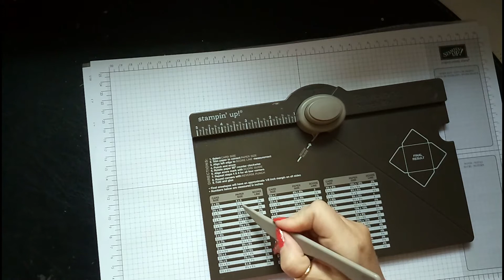Carol Creates – Chocolate Gift Parcel – Stampin’ Up!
Hello everyone and we’re back again today another video. Today we’re creating a little gift parcel into which you can place some yummy choccies! A great gift!

Don't forget, you can join this amazing team and not only get great products at great prices, but be your own boss and work your own hours - contact me to discuss joining!!!

Check out more Stampin' Up! and crafty creations on my Instagram

If you wish to get some great deals on amazing **Stampin' Up! ** products, head on over to my Shop @